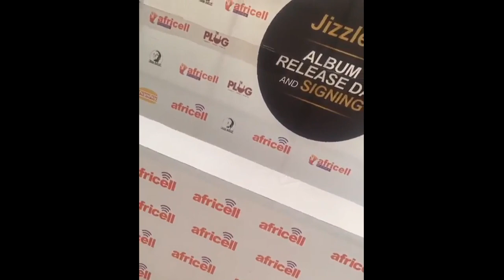Gambian footballer Modou Barrow enjoying JIZZLE song JALIKA in the dressing room